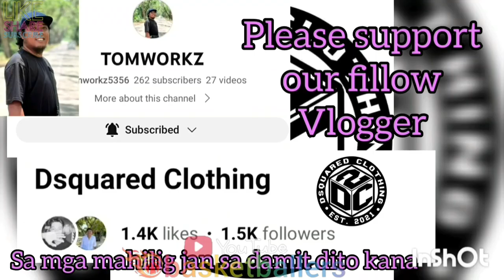GRABING INTENSE ANG LABAN SA HULING MINUTO! DO OR DIE GAME QUARTER FINALS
BROOKE'S POINT VS EL NIDO GAME HIGHLIGHTS QUARTER FINALS | BARAGATAN 2023 INTER-MUNICIPALITY BASKETBALL TOURNAMENT AT PALAWAN STATE UNIVIRSITY GYMNASIUM | JUNE `18,2023